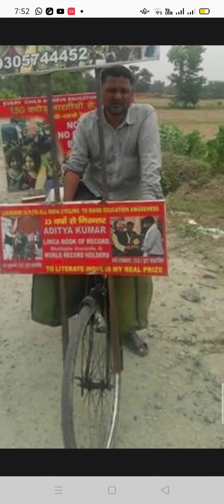Plz Subscribe our YouTube Channel & Hit the bell icon for Future events🙏